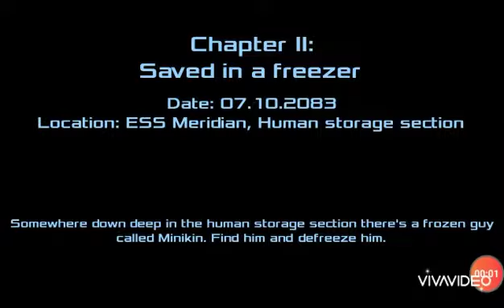CHAPTER-2 / DEAD EFFECT 2 GAMEPLAY #3 // INFINITY_ GAMERS / Played by : AFRAJ KHAN.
Hlw Guys.

★ IT'S ME.

: AFRAJ KHAN ♥

★I'm back again with another best game video of 2020 which is DEAD EFFECT 2.

★Click on the bell option for further see the new gaming video..

★If you want any kind of other gaming video to see next time. Don't be late tell us in comment section..

★We will always there for you..

CREATED BY :
★AFRAJ KHAN (SAMI)♥

EDITED BY :
★AFRAJ KHAN (SAMI)♥